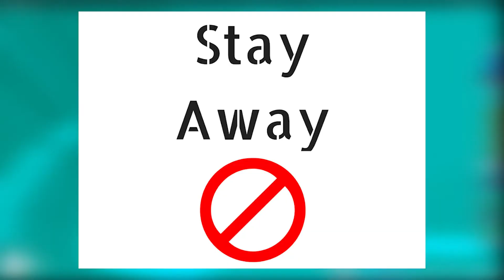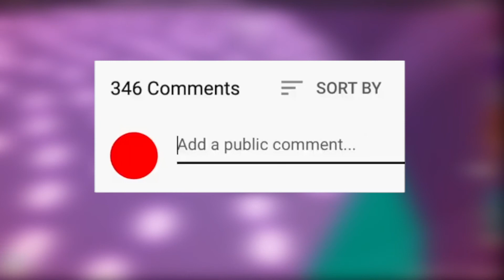Are Flamingo and FoxxKirsten BREAKING UP! (SAD…)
Ok guys! Are Flamingo and FoxxKirsten BREAKING UP! (SAD…)

Watch our latest video here:
Zacharyzaxor Revealed THE TRUTH About Him And Gabby/Jade! (SHOCKING!)